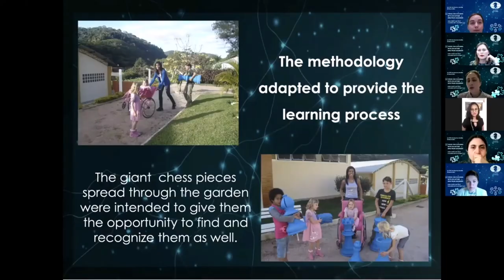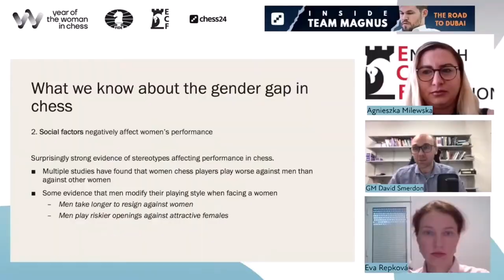FIDE President plays chess after 40 years! | Arkady Dvorkovich vs Iga Jasinska | World Rapid Teams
It was the 4th round of FIDE World Team Championships. FIDE President Arkady Dvorkovich was to back to playing tournament chess after 40 years! Playing for the FIDE Management board Team, Arkady was up against Iga Jasinska (Playing for "The Sharks") with the White pieces.

Check out the full video to find out what happened in their game, and what is the true strength of the FIDE President over the board!

Edited by: Himank Ghosh